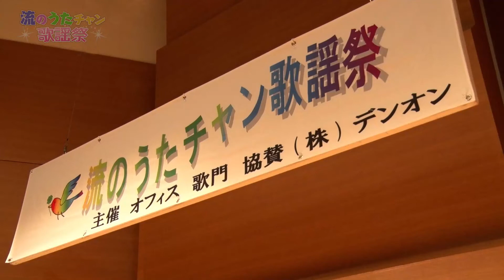流のうたチャン歌謡祭【第1回】 翼ちゃん「妖し花」